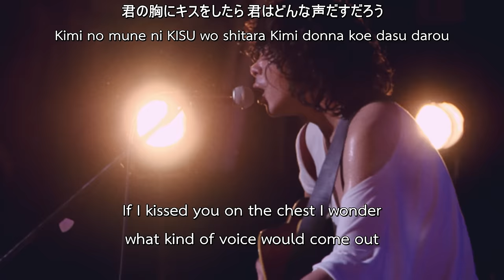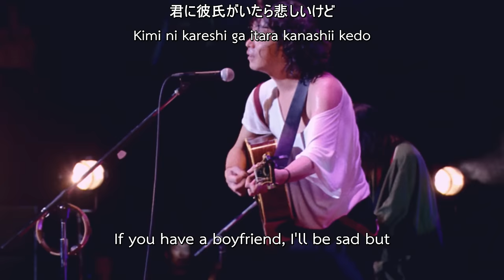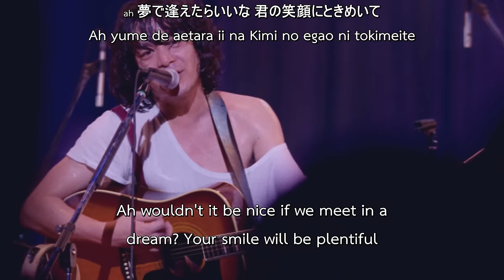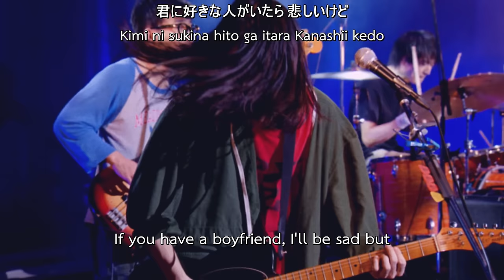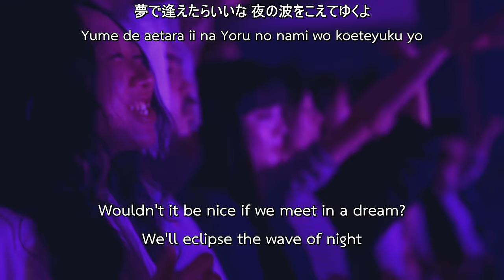銀杏BOYZ - 夢で逢えたら (If We Meet in a Dream) LIVE 2017 [ENG SUB]